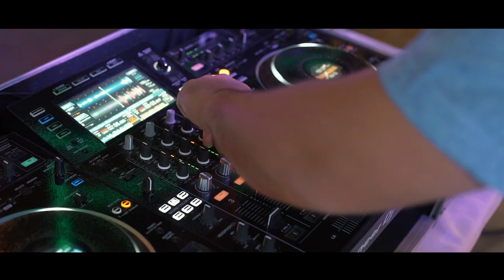Alexandra és András (Legszebb esküvői pillanatok) 2023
Köszönöm hogy engem  választottatok az életetek egyik legszebb napját megörökítésével :)